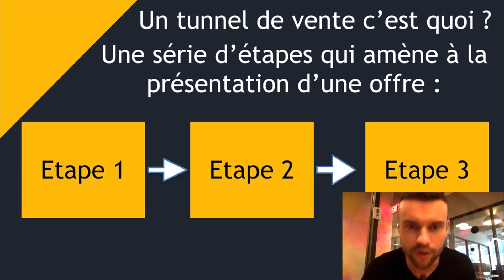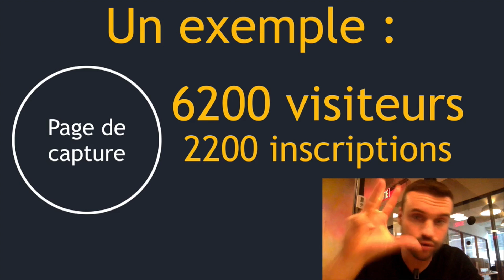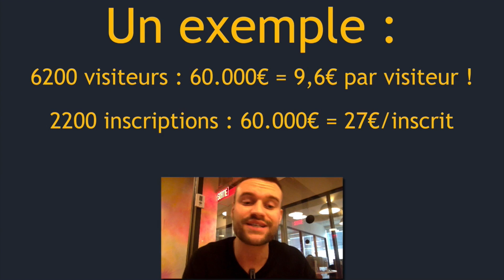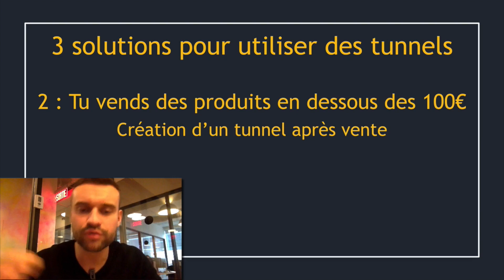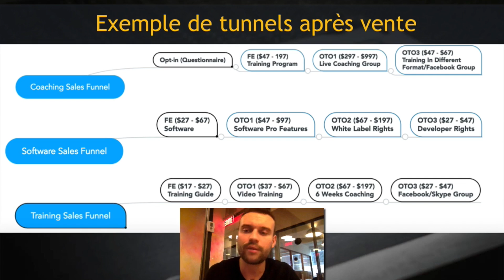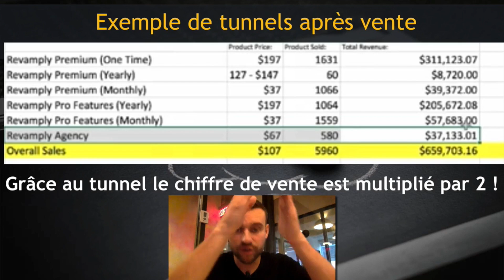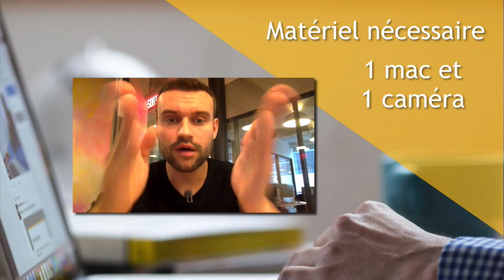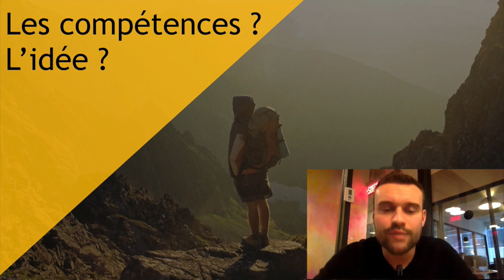DEVENIR RICHE - Les Tunnels De Vente (Formation Gratuite)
Si tu veux découvrir mon parcours jusqu'à l’atteinte de mon premier million de chiffre d'affaires sur internet, c'est

Bénéficies de 2 mois d'utilisation 100% gratuite à LearnyBox, L'outil clé en main pour la gestion d'une activité sur internet :

Montage vidéo : Vanessa Gonzalez.